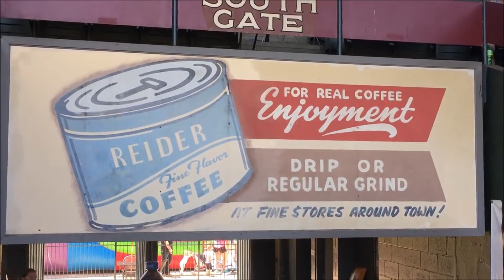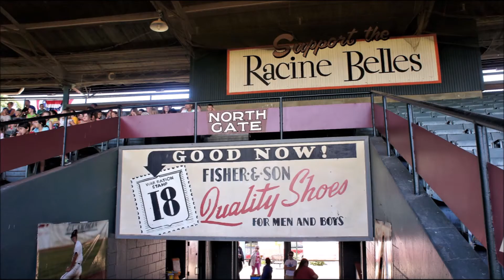Bosse Field, Evansville Otters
The Ballpark Hunter visit Bosse Field, built in 1915 only Fenway Park and Wrigley Field is older in professional baseball. It has been the home of the Evansville Otters of the Frontier League since 1995 and looks might good for being over a century old.